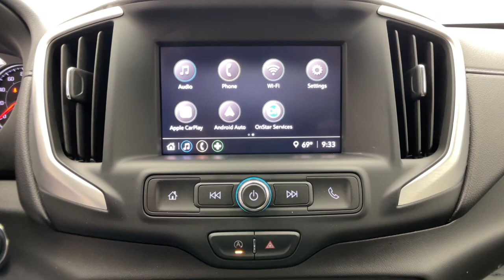2022 GMC Terrain Novi, Northville, Livonia, Commerce, Farmington Hills, MI U40544T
Marine Metallic Used 2022 GMC Terrain SLE available in Farmington Hills, Michigan at Sellers Buick GMC. Servicing the Novi, Northville, Livonia, Commerce, MI area.

Not Available for Final Sale. Priced below KBB Fair Purchase Price! Clean CARFAX. CARFAX One-Owner. 2022 GMC Terrain Odometer is 11283 miles below market average! SLE AWD Marine Metallic 1.5L DOHC 9-Speed Automaticbrbrbr25/28 City/Highway MPG